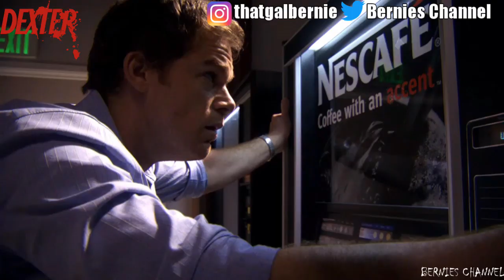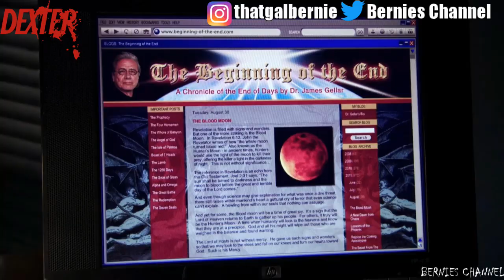DEXTER S6 E4 "A Horse of a Different Color" - REACTION/REVIEW!!!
Imma regular female who loves to watch entertaining stuff on TV... you’ll find reactions on here to all kinds of stuff so sit back get your popcorn and other snacks and get ready to watch some crazy ISH with US! 👀🍿

This channel consists of reactions, reviews and other fun stuff!

I love to interact with our viewers, each video gives a viewer a shoutout!

OTHER SHOWS WE REACT TO:
Dexter
The Boys
Watchmen
The Witcher
Bates Motel
The Mandalorian
Fear The Walking Dead
Two Sentence Horror Stories
Vikings
Chernobyl
Black Mirror
Stranger Things
Rick and Morty
Breaking Bad
Game of Thrones
Penny Dreadful
American Horror
American Gods